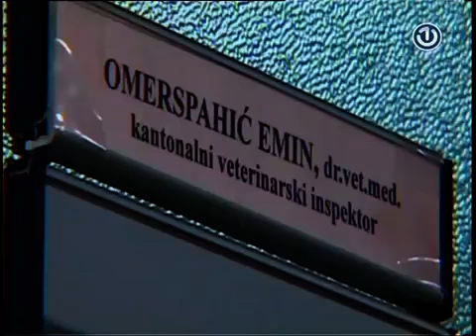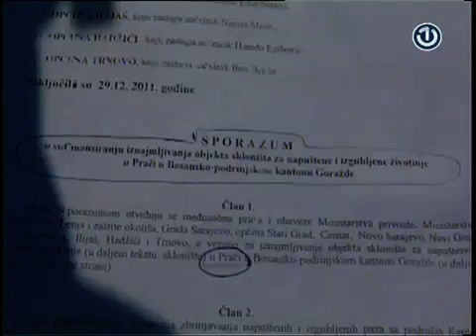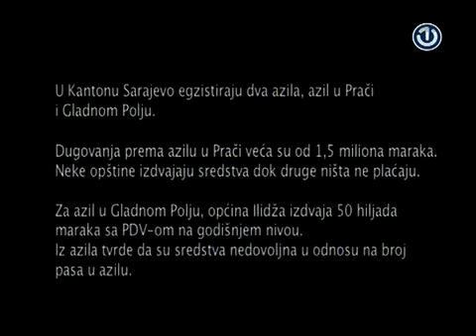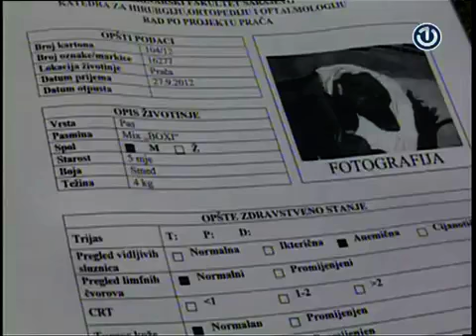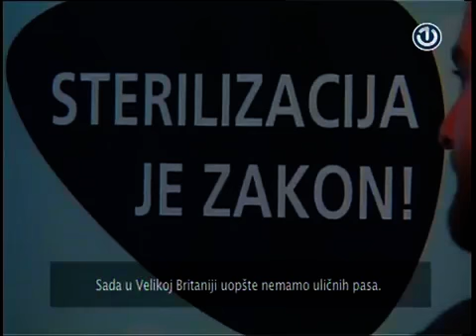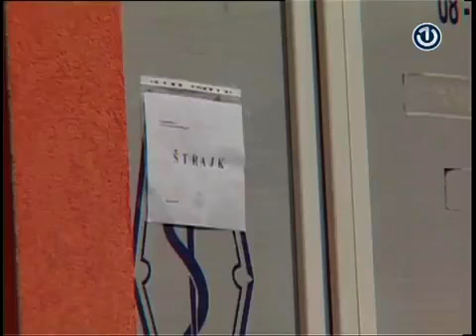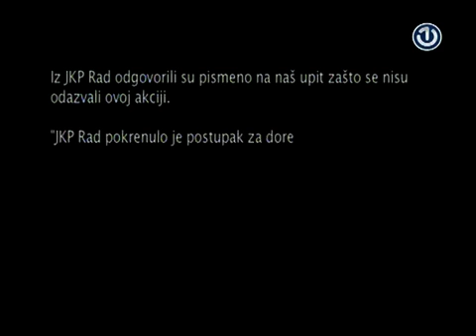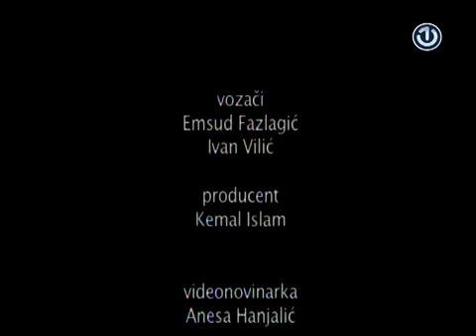Ničiji psi [14.11.2014.]